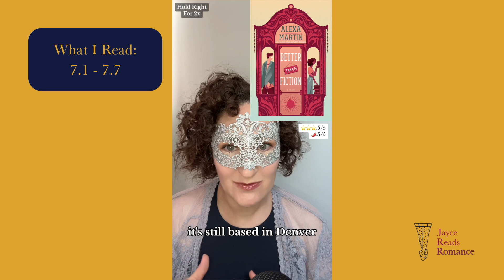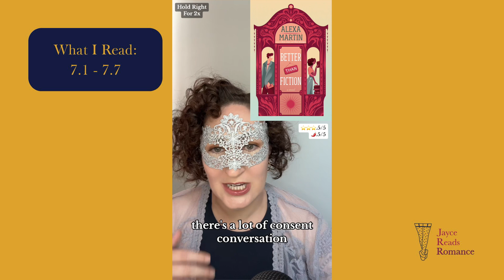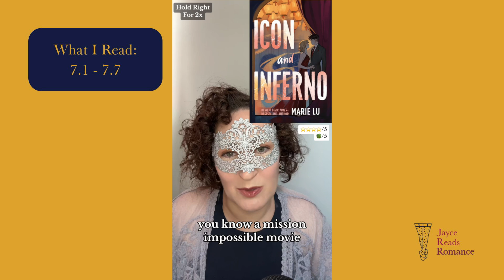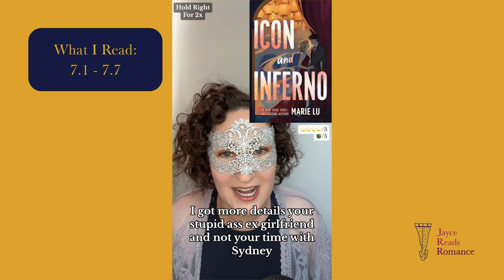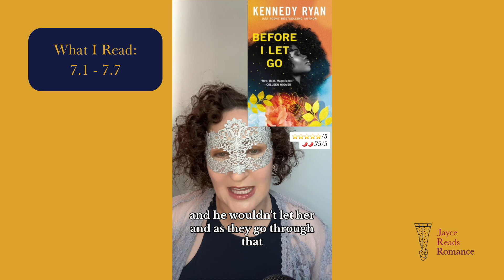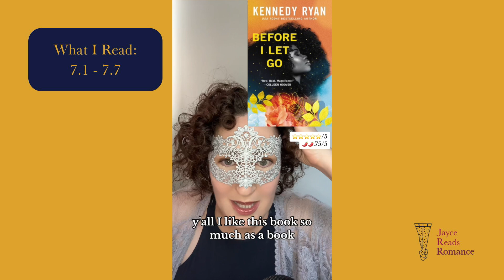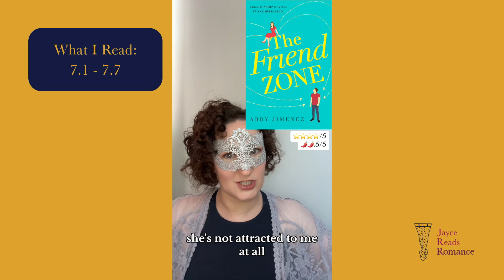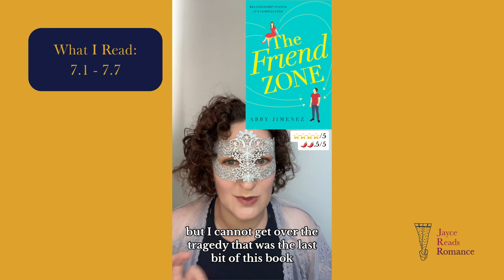What I Read Thoughts: 7.1 - 7.7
I thought this was going to be a week of rom coms, but we had some heavy topics here. Trying something different in the description. I'm adding a (comically) short 3 sentence synopsis for each book. They are:

📚 Better Than Fiction by Alexa Martin | After inheriting her grandmother's bookstore, Drew, is volun-told to help romance writer, Jasper, explore Colorado for his newest book. As a thank you, Jasper shares his love of books with the Drew, whose real passion is photography. Will all this time together lead to something more?

📚 Icon and Inferno by Marie Lu | Winter and Sydney are back together for another mission after over a year of separation and pining. This time around everything goes wrong and they end up on the run. Will the danger they face be enough to rekindle what they've lost?

📚 Before I Let Go by Kennedy Ryan | We watch Yas and Si rebuild their relationship after tragedy caused them to divorce. They fight for their own growth as they are drawn back toward one another. Do you want to have your heart repaired along with them?

📚 The Friend Zone by Abby Jimenez | Thrown together because their best friends are getting married, Kristen holds Josh as arms length. Her uterine fibroids mean a hysterectomy is in her future not the large family Josh envisions. Will this keep them from building the relationship their connection keeps pulling them towards?

📚 The (Fake) Dating Game by Timothy Janovsky | After Holden's boyfriend dumps him, he still goes on the trip to LA to try out for his favorite gameshow. When he meets Leo, he proposes that they pretend to date, to appeal to the casting directors, and try out together. Will getting to know each other for "pretend" lead them to find something real?